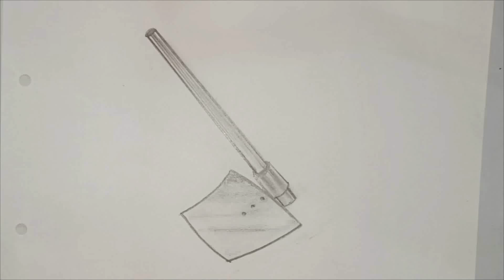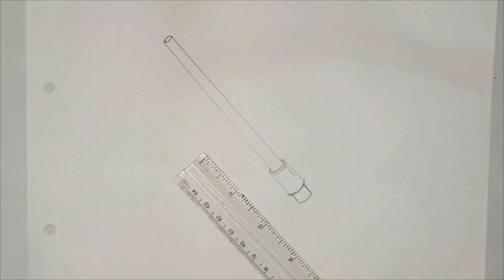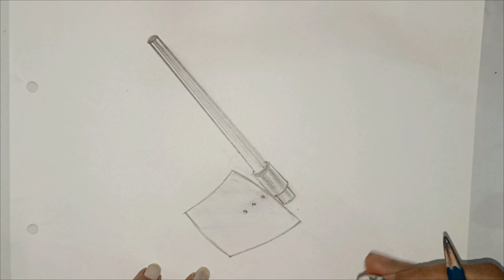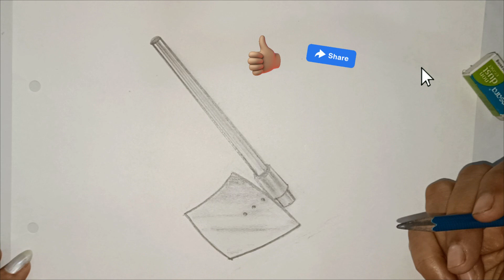फवड़ा का चित्र Step by Step drawing and shading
My Introduction: I am Rashmi Mathur. I am a lecturer. I love making sketches, paintings, and murals. I will teach you all that I have learned in my lifetime.

Copyright:- Everything you see in this video was created by me (Rashmi Mathur) unless otherwise stated.